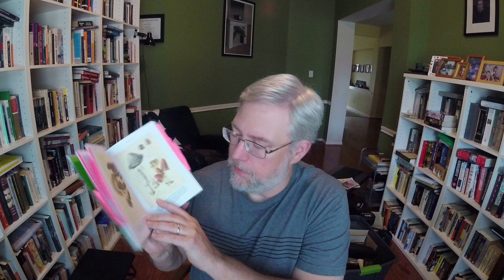Saturday Hodgepodge # 117: November Wrap Up /December TBR, Steve Donoghue! Writing, Shout Outs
Weekly ramble

Channels Shout Outs!

Books Mentioned:
_The Only Good Indians_ by Stephen Graham Jones
_Tracks_ by Louise Erdrich
_Crazy Brave_ by Joy Harjo
_Square Haunting_ by Francesca Wade
_Speak, Silence_ by Carole Angier
_Miss Dior_ by Justine Picardie
_Wild Design_ by Kimberly Ridley
_Crooked House_ by Agatha Christie
_American Pastoral_ by Phillip Roth
_Assassins Apprentice_ by Robin Hobb
_Lote_ by Shola von Reinhold
_Normal People_ by Sally Rooney
_Harlem Shuffle_ by Colson Whitehead